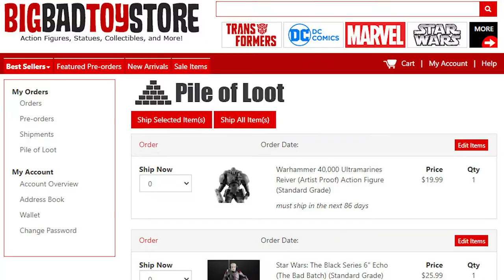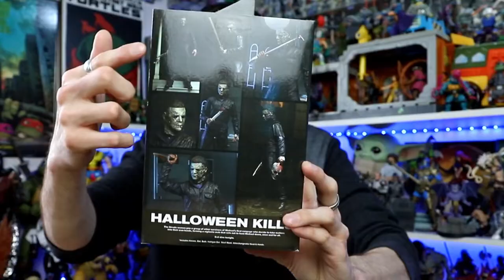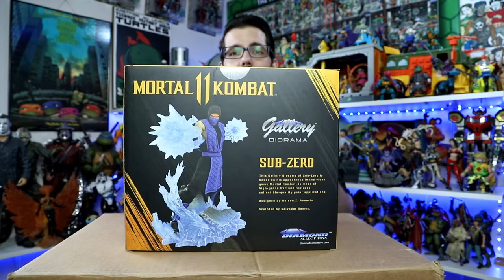BBTS Pile of Loot | MASSIVE Toy Haul Unboxing & Review!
Hey everyone! Today, I'm unboxing the craziest motherloads of a shipment from Big Bad Toy Store! I've never ordered so much in one shot and let me know ya, there's some sweet stuff in here including something I've wanted for a long time! WHAT'S IN THE BOX?! Watch and you'll see. Enjoy!